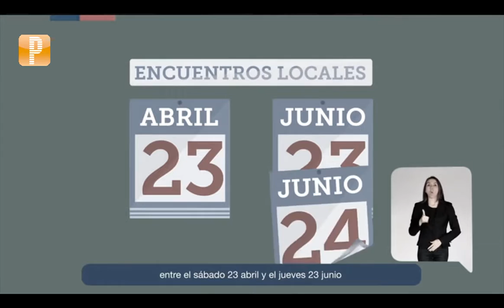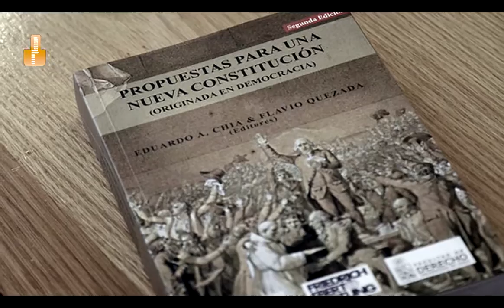Pulso Político: Los tiempos del Proceso Constituyente